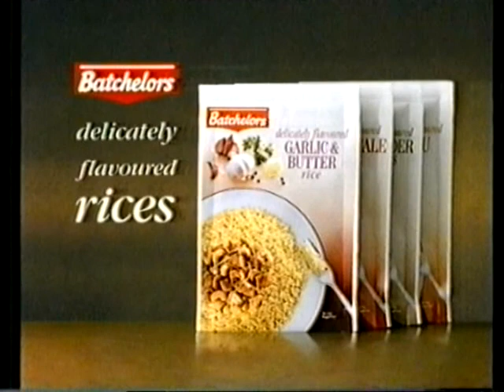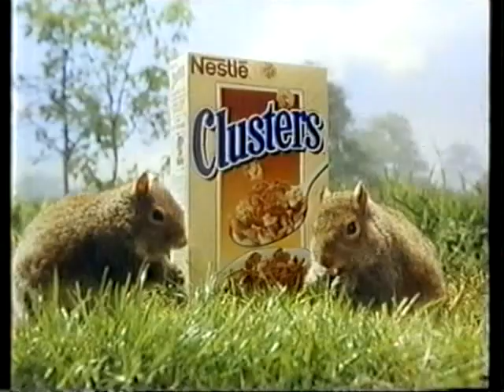Thames TV ITV Night Time Continuity & Adverts August 1992 (2)